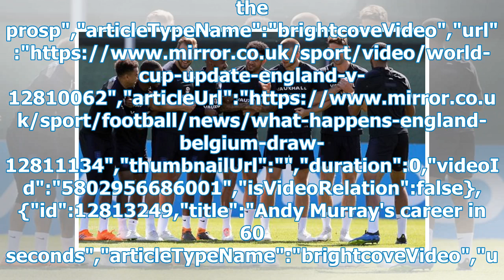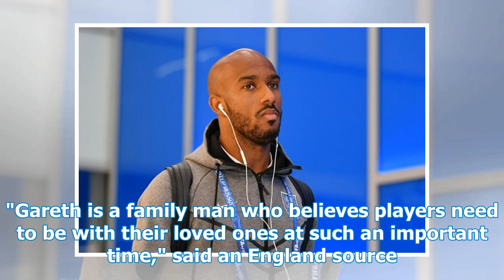English midfielder Fabian Delph is allowed to fly home